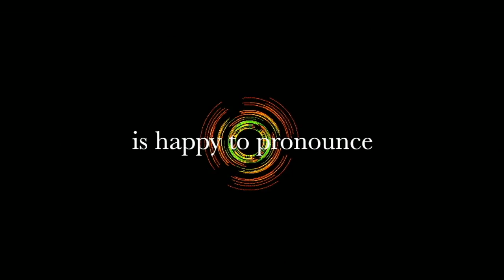Happy birthday baby